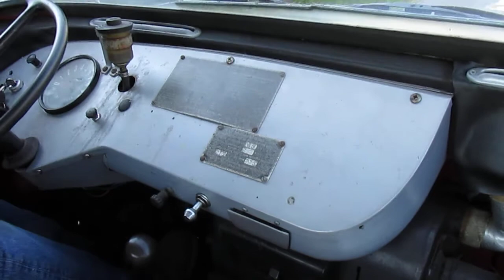1962 Willys Jeep FC170 Forward Control Truck 4x4